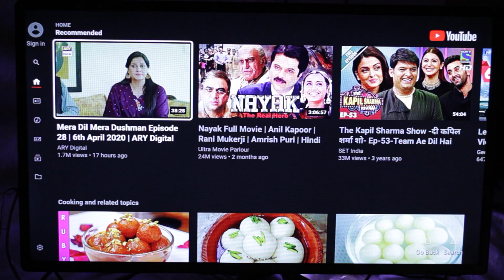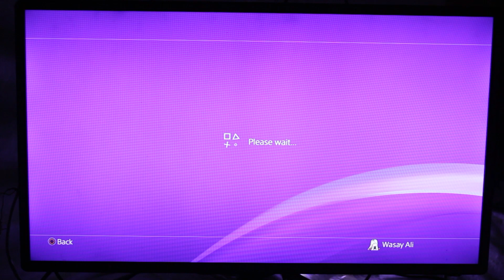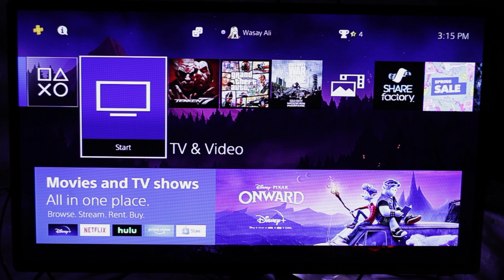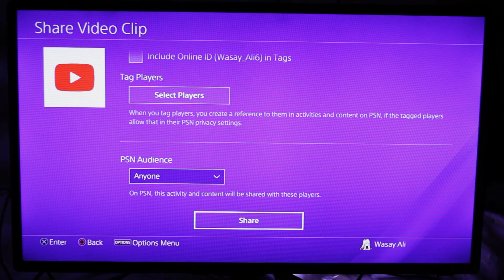How to Connect Youtube Account to PS4 | Conenct PS4 to Youtube Channel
How to Connect Youtube Account to PS4

tags

Conenct PS4 to Youtube Channel